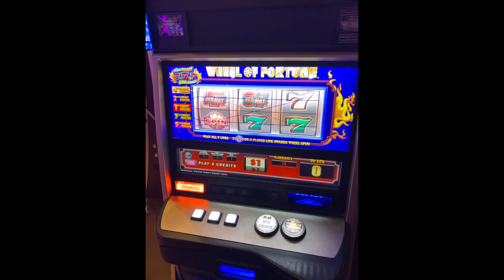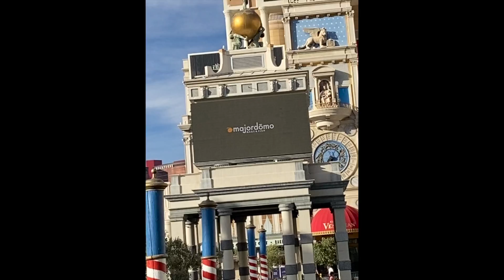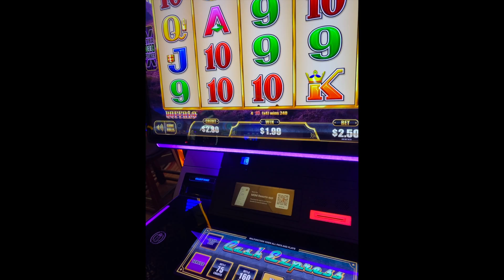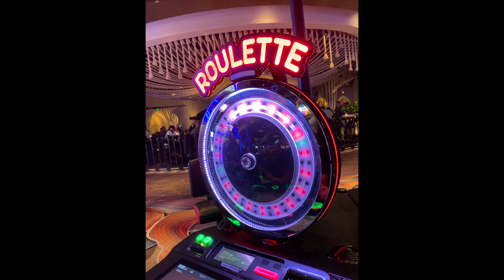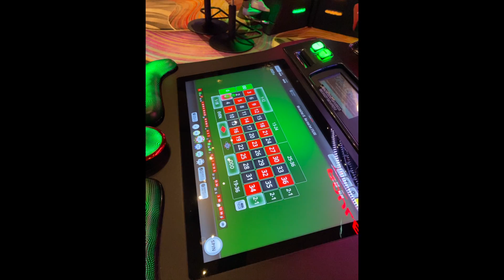LAS VEGAS TRIP 2022